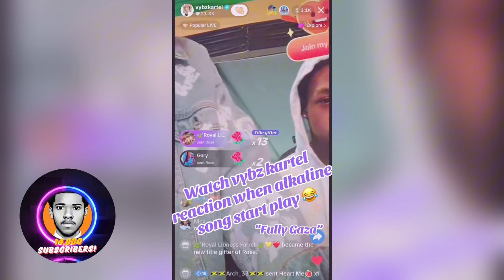Vybz Kartel ATTACKED After His REACTION! Masicka EXP0SE This CMR In Big MESS! Mr VEGAS SHAME Him!